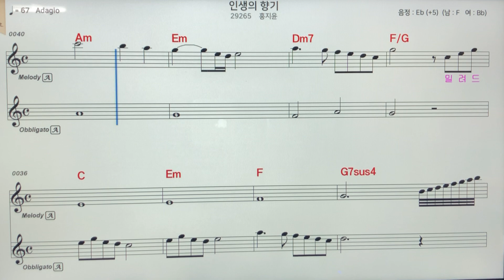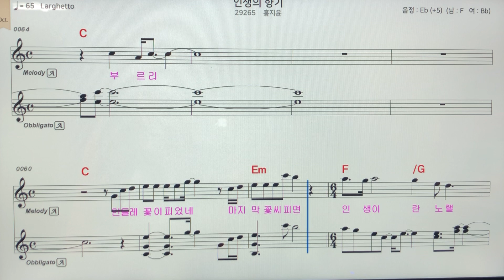홍지윤~인생의향기알토색소폰 악보MR ~손미영알토색소폰ㆍ플루트연주